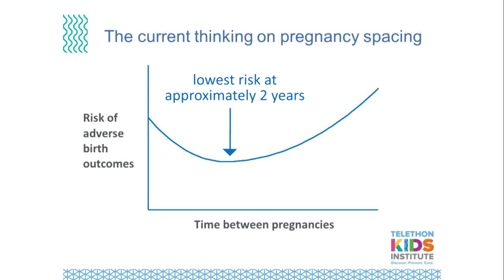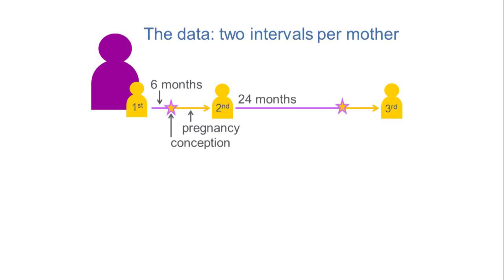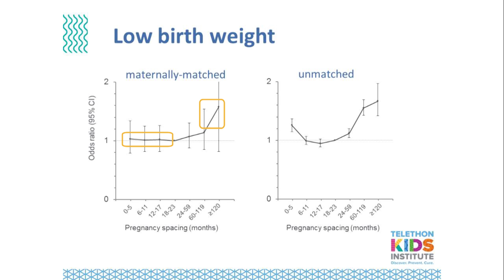Re-evaluation of link between interpregnancy interval and adverse birth outcomes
The time interval between pregnancies is viewed as an important and modifiable risk factor for adverse birth outcomes. The incidences of preterm birth, small for gestational age birth, and low birth weight have each been repeatedly shown to follow a strong J-shaped relation to the time interval between pregnancies. Typically, short intervals (less than 18 months between previous birth and subsequent conception) and long intervals (more than 23 months) have a higher risk of these birth outcomes compared with intermediate intervals of 18-23 months.

In this research the authors set out to re-evaluate the causal effect of interpregnancy interval on adverse birth outcomes, on the basis that previous studies relying on between mother comparisons may have inadequately adjusted for confounding by maternal risk factors.